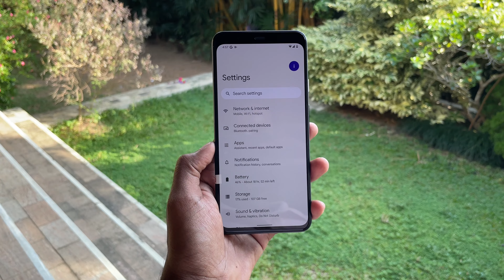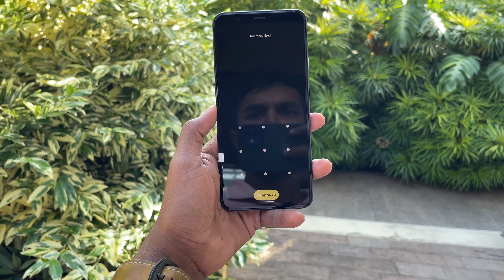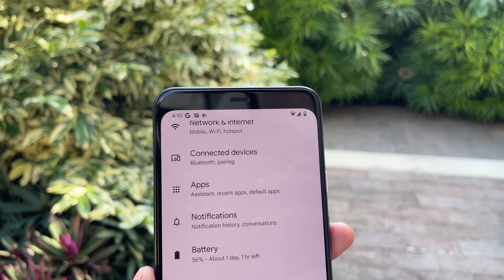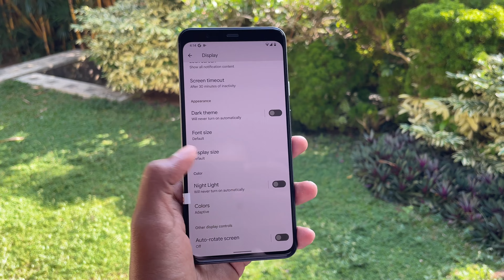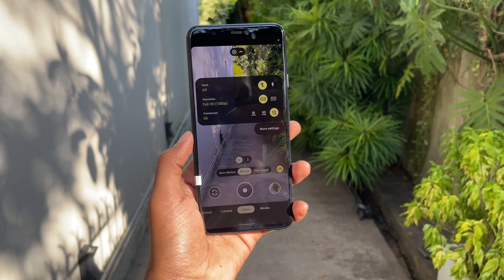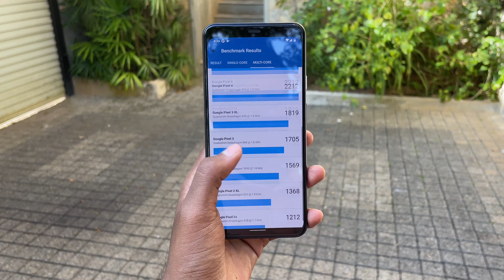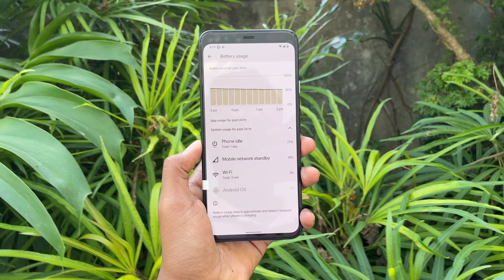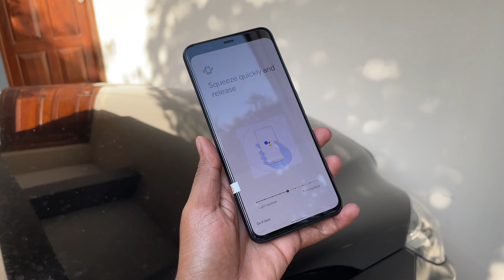ලාකාවේ අඩුම මිලට ලොකේ හොදම CAMERA Phone එකක්. GOOGLE PIXEL 4XL | RS. 60,000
📌 Order online and get it delivered to your
Doorstep, delivery available Islandwide

  📌 ඔබ දිවයිනේ කොතනක සිටියත් ඕනෑම  කුරියර් පහසුකම සමගින් 100% විශ්වාසය හා ආරක්ෂාව සහිතව භාන්ඩ ඔබට ලබා ගත හැක..(Bank deposit 💵 )

📌  මම තොරලා තියන හොදම Condition Phone එකක් ගන්න      ඕන නම් My Fone Center එකට call කරද්දි හො shop එකේදි iCrazeTech Channel එක බලලා කතා කරන්නේ කියන්න, එතකොට සුපිරි condition phone එකක් එයාලා දෙයි,.

Location 2ND CROSS STREET 🚕🏍🚲🛸
My Fone Center
2nd Cross Street
Petta, Colombo

📌 iCrazeTech Social Media Pages
📌 Twitter (X) එකේ මාව follow කරලා, ඔයාලාට ඉස්සෙලම ඔන video එක මොකද්ද කියලා vote කරන්න

📌 අපේ Telegram Group එකට join වෙලා video updates ඉස්සෙලාම දැන ගන්න

📌 කට්ටිය,

අවුරුදු 2 කට වඩා මහන්සි වෙලා හදපු අපේ iCrazeTech Channel එක තවත් නැහැ. පට්ට දුකක් වගේම පට්ට අවුලෙන් ඉන්නේ... හැබැයි දැන් කරන්න දෙයක් නැහැ. අළුත් channel එකක් හැදුවා.. එකේ පළවෙනි video එකේ සම්පූර්ණ කතාව කියන්නම් මොකද උනේ කියලා...

මේ වගේ වෙලාවක ඔයාලාගේ උපරිම support එක දෙයි කියලා විශ්වාසයි මට.

📌 *IMPORTANT NOTICE*
මේ video එකේ තියෙන්නේ පරන මිල ගනන්. අළුත් මිල ගනන් Thumbnail එකේ සහ Title එකේ තියනවා. එහෙමත් නැත්නම් පුළුවන් SMART HUB එකට call කරලා දැන ගන්න.

 • Jazzaddict's Intr...

📌  මම තොරලා තියන හොදම Condition Phone එකක් ගන්න      ඕන නම් smart hub එකට call කරද්දි හො shop එකේදි iCrazeTech Channel එක බලලා කතා කරන්නේ කියන්න, එතකොට සුපිරි condition phone එකක් එයාලා දෙයි,.

Location Angoda 🚕🏍🚲🛸
SMART HUB
No 10 Super Market,
Mulleriyawa New Town,
Angoda